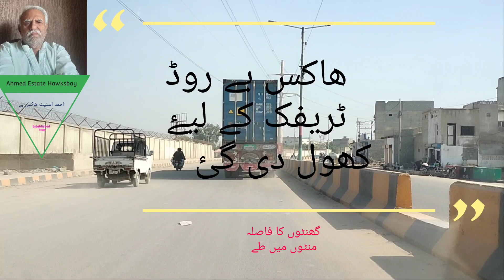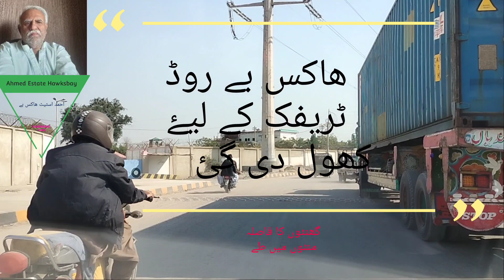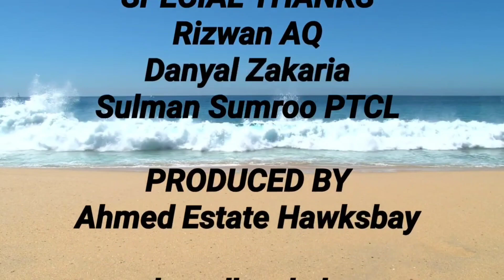Hawksbay Road become fully Operative